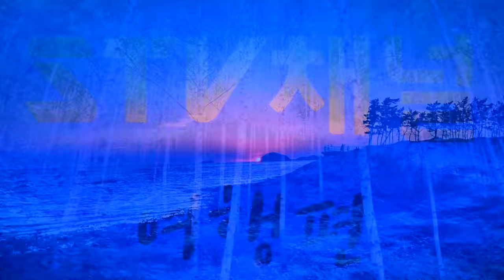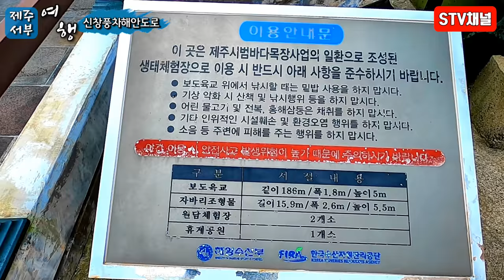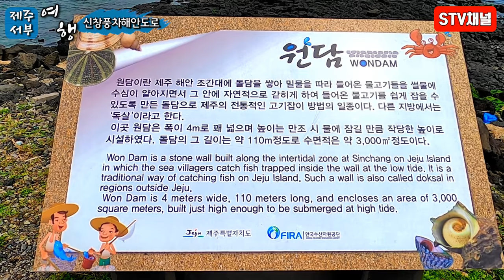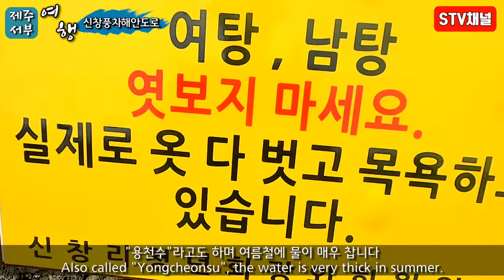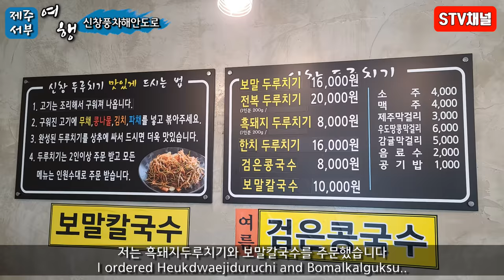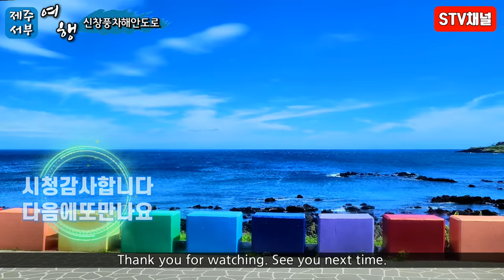[제주도 여행] 신창풍차해안도로/제주 서쪽여행/제주 신창천주교회/ 제주 포토스팟/제주도 가볼만한곳/국내여행/trip in Korea/韓国旅行[STV채널]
제주 신창풍차해안도로/제주 서쪽여행/제주 신창천주교회/ 제주 포토스팟/제주도여행/제주도 가볼만한곳/국내여행/trip in Korea/韓国旅行[STV채널]

주차료 : 무료
입장료 : 무료
주소 : 제주 제주시 한경면 신창리 1322-1